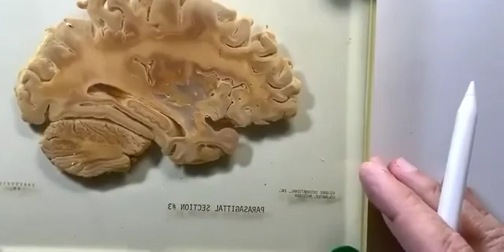Sectional Anatomy of the brain - Sagittal Sections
This video goes over the main anatomical features in sagittal sections of the human brain.

These plastinated brain sections are property of the College of Osteopathic Medicine of the Pacific, Western University of Health Sciences.